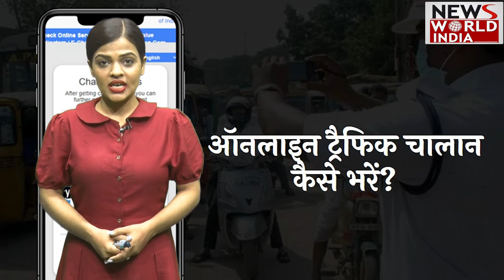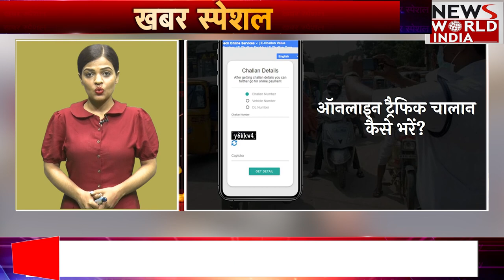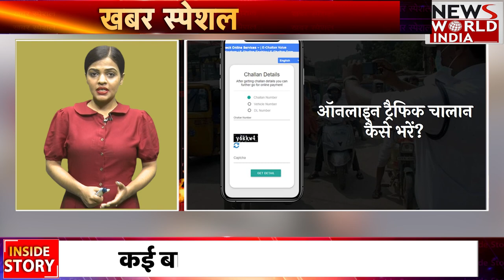ई-चालान कटा या नहीं...कुछ ही मिनटों में होगी जानकारी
ऑनलाइन ट्रैफिक चालान शुरू होने के बाद कई बार जाने-अनजाने में नियम टूटने पर तुरंत ई-चालान कट जाता है. किस्मत वाले हुए तो शायद इसका मैसेज आपके रजिस्टर्ड मोबाइल नंबर पर आ भी सकता है और नहीं भी. अब इसके लिए आपका मोबाइल नंबर रजिस्टर्ड होना चाहिए... लेकिन कई बार हमें इसका पता भी नहीं चलता है. अच्छी बात ये है कि आप खुद ऐसा कर सकते हैं और इसके लिए आपको कहीं जाने की भी जरूरत नहीं होगी, क्योंकि सब ऑनलाइन है. आपको ऑनलाइन चालान का स्टेटस चेक करना है और कटे हुए ई-चालान को ऑनलाइन भरना है. ये होगा कैसे ये बताएंगे हम आपको